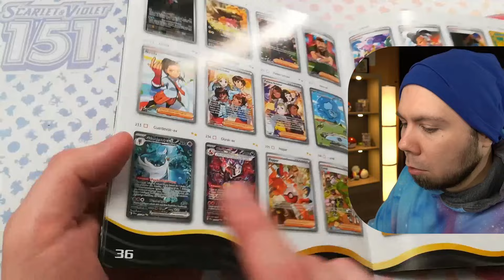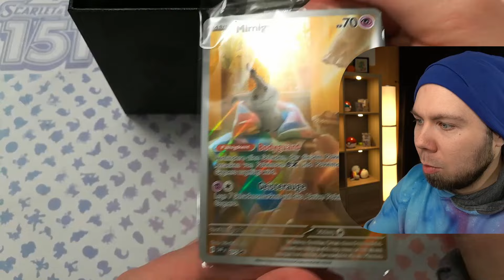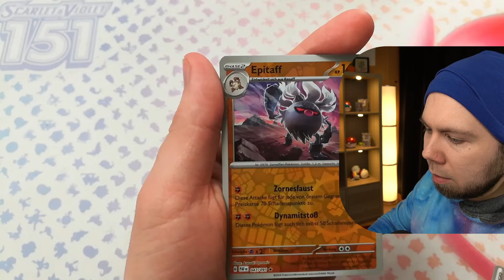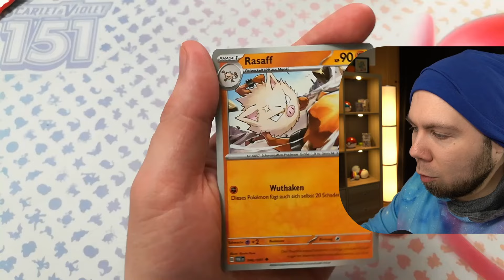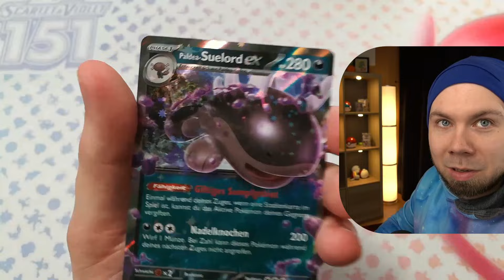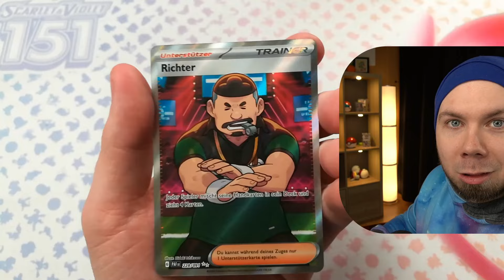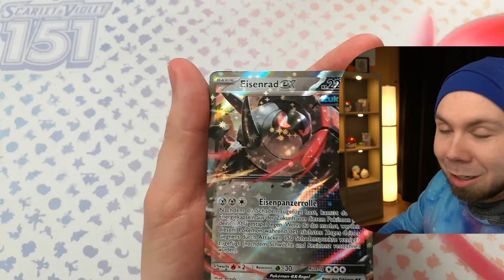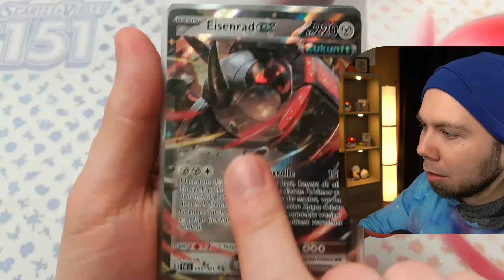Meine Paldeas Schicksale TTB gönnt richtig! | Pokémon TCG Opening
Meine TTB hat im Vergleich zu andere Poke-tuber hart gegönnt! Natürlich nicht die aller beste Box, aber schon sehr gut! Paldeas Schicksale ist das neue Shiny Set in der KAPU Ära.

00:00 Intro
00:47 Box Opening
02:31 Booster Opening

In diesem Video habe ich keine Preise von Cardmarket eingeblendet, da die Preise stark schwanken und es noch keinen Sinn macht.